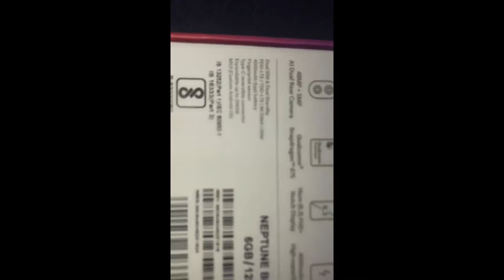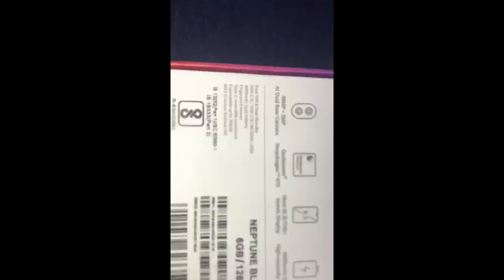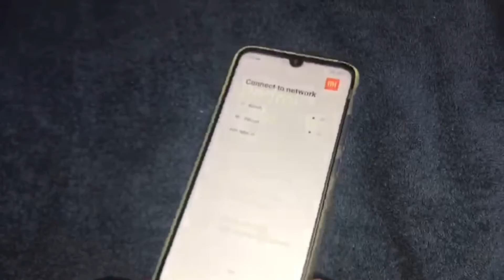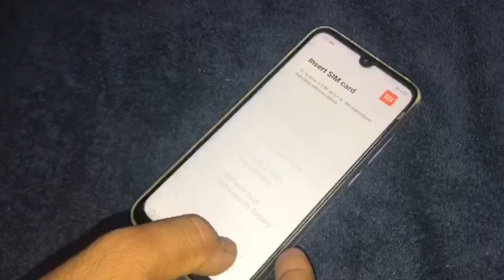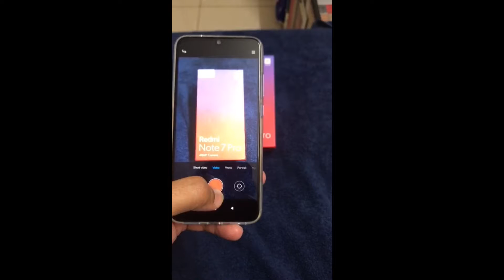Xiaomi 📱 Redmi note 7 pro unboxing 👌| MI AndroidPhone ✅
Redmi Note 7 Pro Unboxing & Overview with 48MP Camera ✅ on YouTube
Where 🤔to buy online 🌏 Redmi Mi note 7 pro easily ?🤗
* Prices shown below are approximate prices *

1) ₹ 18,000.00 - Redmi Note 7 Pro (Neptune Blue, 128GB, 6GB RAM) -
2) ₹ 15,000.00 - Xiaomi Redmi Note 7 Pro (Neptune Blue, 4GB, 64GB) -

Available in low cost 💰 at AliExpress ?
4) ₹ 18,000.00 - Official Global Rom Xiaomi Redmi Note 7 Pro 6GB RAM 128GB ROM - 🔥

Looking for cheapest* Accessories 📲 online for Redmi Note 7 Pro ?
1) Luxurious Shockproof TPU Bumper Back Glass Case Cover with Toughened Glass -
2) Genuine Classic Leather Flip Folio PC with Card Slot Brown Color -

1) 5D Full Cover Glass For Xiaomi Redmi 7 7A 6 6A K20 Pro 5 Plus 4X 5A Redmi note 7 pro smartphone Screen Protector Toughened Film Rs. 90 -

2) Xiaomi Redmi Note 7 Case Cover Multicolor Silicone Soft Protect Back Cover Redmi Note 7 Pro Case Xiaomi Mi 9 Transparent Case Rs. 304 -

(We have been using AliExpress since 2+ years and having good experience so far. Even the return policy is also good.

*BATTERY* Non-removable Li-Po 4000 mAh battery 18W (Quick Charge 4)

*MEMORY*
Internal - 128 GB, 6 GB RAM or 64 GB, 4/6 GBRAM

*MAIN CAMERA*  -
Dual 48 MP, f/1.8, (wide), 1/2", 0.8µm, PDAF
5 MP, f/2.4, depth sensor

*SELFIE CAMERA*  - Single13 MP

*Build*
Front/back  - glass (Gorilla Glass 5)

*PLATFORM*
CPU - Octa-core

*SOUND*
3.5mm jack
Active noise cancellation with dedicated mic
Some other interesting videos:
Redmi Note 7 Pro Unboxing & Overview with 48MP Camera
Geekyranjit
Redmi Note 7 Pro Unboxing & Overview with camera samples this is powered by the Snapdragon 675 SOC has a 6.3" IPS LCD Screen
Technical Guruji
Participate here: Namaskaar Dosto, is video mein maine aapse Redmi Note
Redmi Note 8 Pro - 64MP Camera, SD 730, Indisplay Fingerprint, 32 Pop up camera, Redmi note 8 Pro🔥
SisTech banna
Redmi Note 8 Pro - 64MP Camera, SD 730, Indisplay Fingerprint, 32 Pop up camera, Redmi note 8 Pro Redmi Note 8 Pro
Redmi Note 7S vs Redmi Note 7 Pro - Which Should You Buy ?
Follow kariye tiktok pe new Videos ke liye hello dosto ummeed karta hu video apko pasand aaai ...
Don't Buy Redmi Note 7 Pro.?? Honest Full Review After Actual Uses of 7 Days
Gadgets 4 You
Namaskar, Iss video me hum kar rahe hai Redmi Note 7 Pro Review.jaha par aapko iss phone ke bare me bahut kuch janne ko
REDMI NOTE 7 PRO- 27 W Super fast Charger vs 18W vs10W#best charger for rn7pro
IS IT WORTH TO BUY 27W SUPER FAST CHARGER FOR REDMI NOTE 7 PRO.
Redmi Note 7 Pro Review: Should You Buy?
Xiaomi recently launched the Redmi Note 7 and the Redmi Note 7 Pro in India, and they have all the hype, especially the Redmi
Vivo Z1Pro Vs Redmi Note 7 Pro Full Comparison | Galti Mat Karna | GT Hindi
This is the full comparison of Vivo Z1 Pro vs Redmi Note 7 Pro where we have compared the design, display, performance, price,
REDMI NOTE 7 PRO - MIUI 10.3.12 STABLE UPDATE#FINALLY
vivo Z1Pro Vs Redmi Note 7 Pro Full Comparison ⚡⚡ Camera, Performance, Battery & More...
Friends, After Vivo launched their aggressively priced vivo Z1Pro in India, it is expected to give tough competition to likes
Redmi Note 7 Unboxing & First Look - "POWERFUL" Performance, "WEAK" Design 🔥🔥🔥
Namaskaar Dosto, is video mein maine aapse Redmi Note 7 ke baare mein baat ki hai, aur Share ki hai Redmi Note 7 ki
Redmi K20 vs Note 7 pro Camera 48mp Speed battery 100%internet
Redmi Note 7 Pro Review With Pros & Cons ll in Telugu ll
Redmi Note 7 Pro :Support me :)

Colors - Nebula Red, Neptune Blue, Space Black
Models - M1901F7SSAR

*LAUNCH*
Announced - 2019, February
Released 2019, March

*Price*
4GB 64GB - ₹13,999
6GB 64GB - ₹16,999

Team PBross